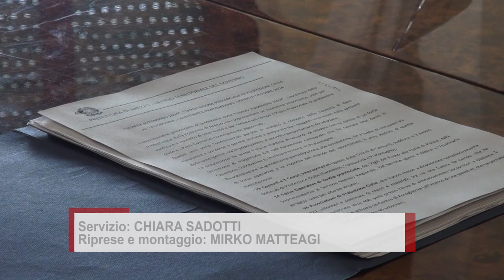Bilancio positivo per “Sismex Appennino”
Si è conclusa ad Arezzo l'esercitazione di protezione civile Sismex Appennino, che ha visto a lavoro centinaia di volontari e professionisti dell'emergenza urgenza.